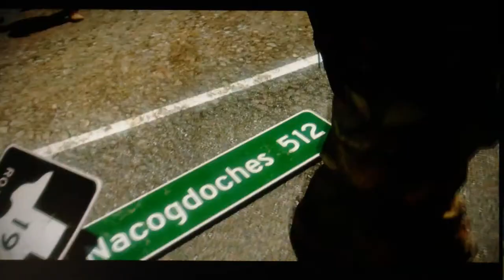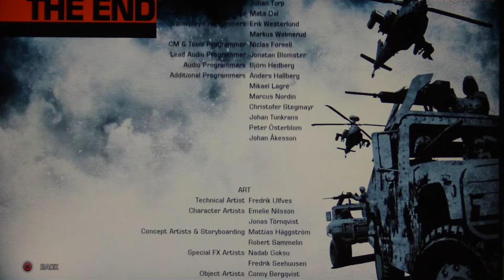Battlefield Bad Company 2 Playthrough pt 33 (Final)